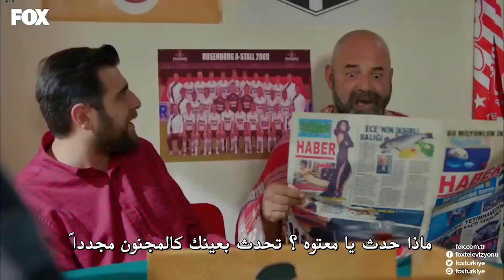شوكت يريمدار الحلقة 63 كاملة Şevkat Yerimdar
شوكت يريمدار الحلقة - 63 كاملة